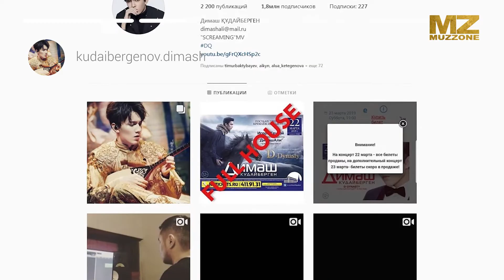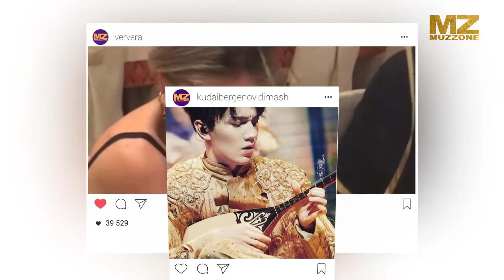INSTA ZONE! Что общего у Хлои Морец и Веры Брежневой?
Cалютики! Insta Zone прямо по курсу! Что же новенького и интересного в виртуальном мире звёзд!? Сейчас расскажем!